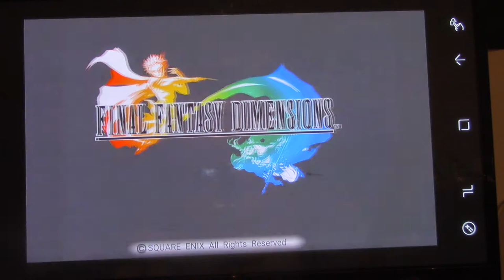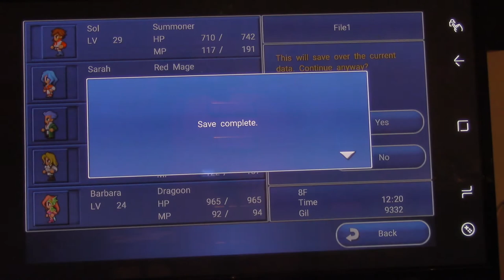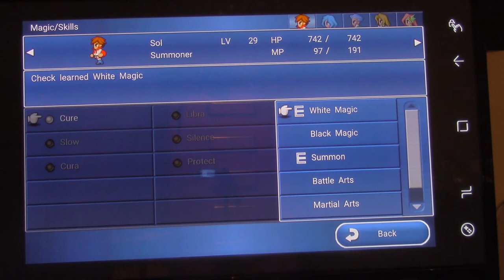Let's Play Final Fantasy Dimensions Part X30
Squaresoft

Chapter 2: The Dragoon

Leveling Up